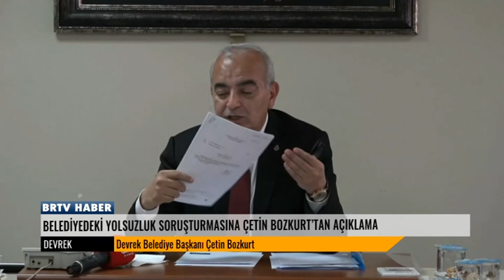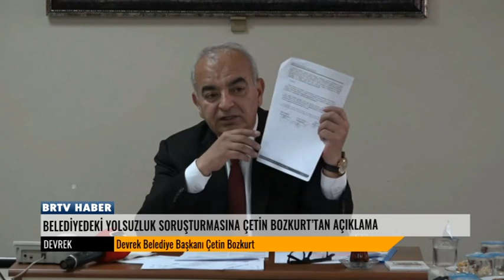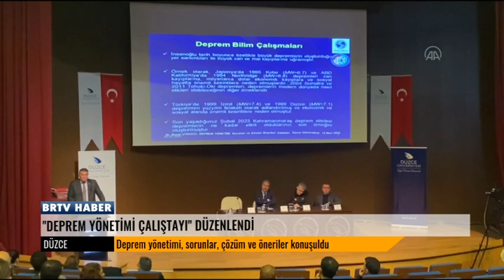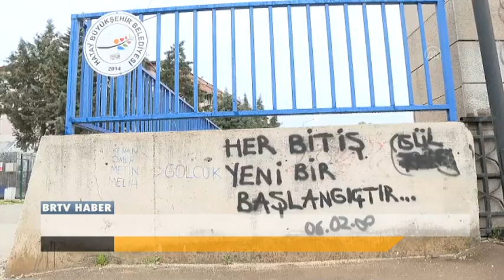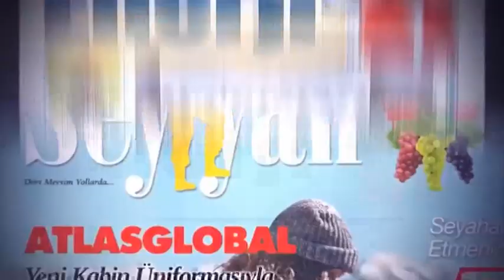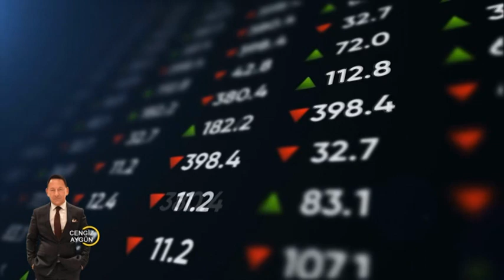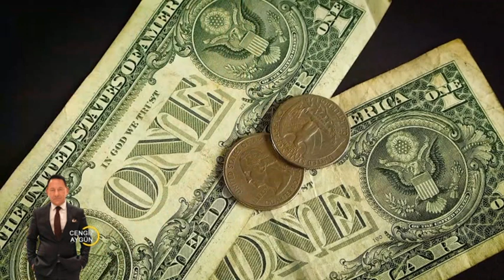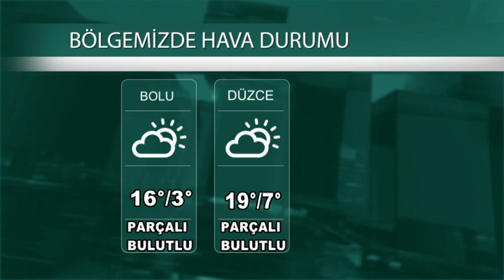15 03 2023 ANA HABER BÜLTENİ